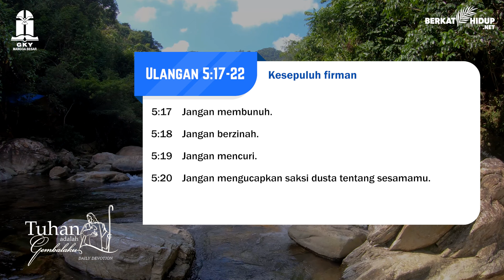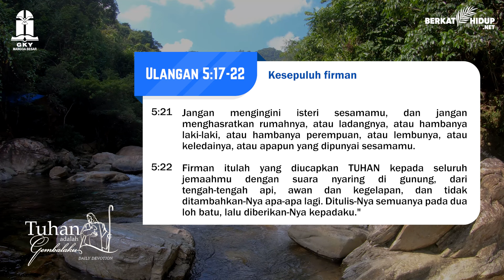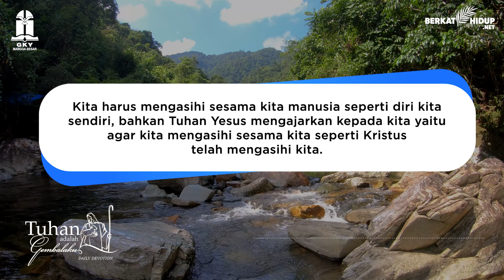Tuhan Adalah Gembalaku #1468 - Kesepuluh firman (part 5)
Ulangan 5:17-22
Kesepuluh firman (part 5)

* Kita harus mengasihi sesama manusia seperti diri kita sendiri, bahkan Tuhan Yesus mengajarkan kepada kita agar mengasihi sesama kita seperti Kristus telah mengasihi kita.

* Kasih itulah yang sepatutnya menghubungkan kita dengan Tuhan dan sesama, karena Allah adalah kasih.

Kasih, diinginkan dan dinantikan